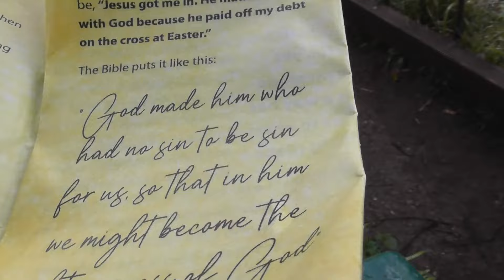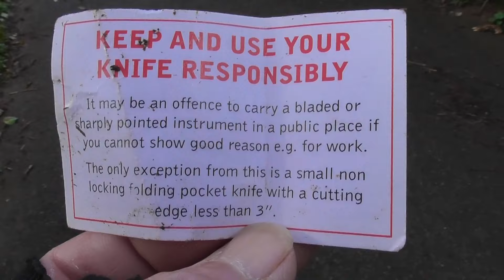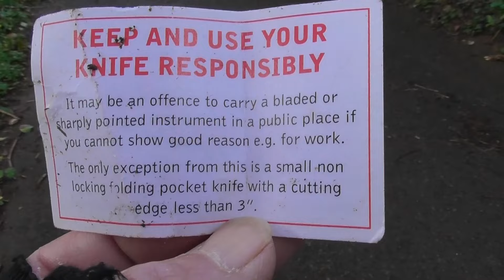Bear's Bites 01/04/2024 Part 1 of 2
Bear's Bites 01/04/2024 Part 1 of 2 (Includes rainbow, Fishcombe Cove, Churston Cove, Dittisham Princess, seal, the Grove, litter)